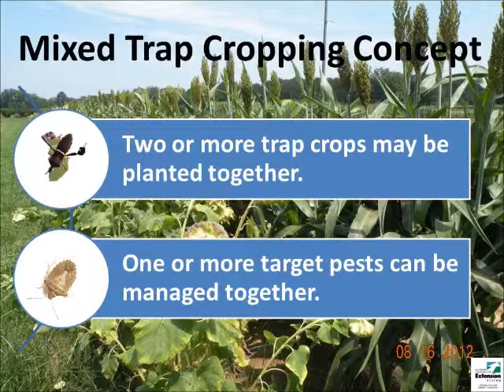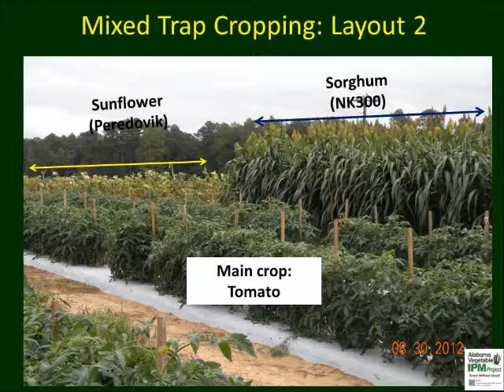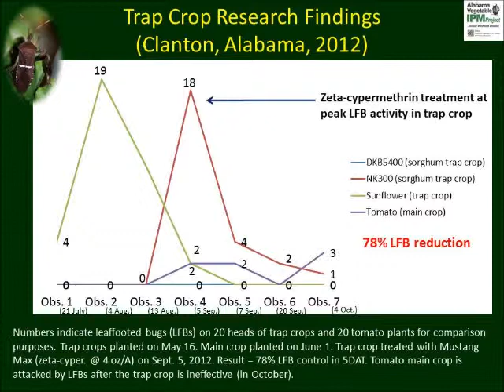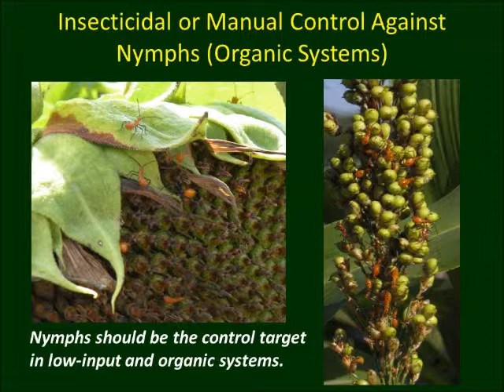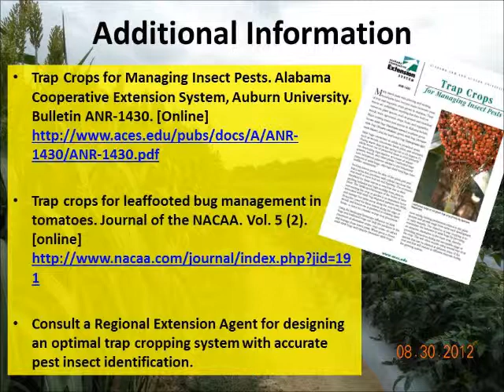Trap Crops - Advanced Systems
Mixed trap cropping is an advanced system of alternative insect control suitable for vegetable production. This video describes sunflower and sorghum trap cropping system for leaffooted bug management. Please refer to Extension bulletin ANR-1430 for more information about trap crops, available